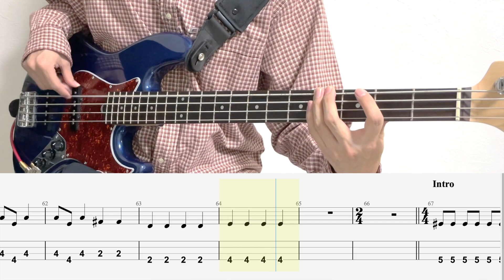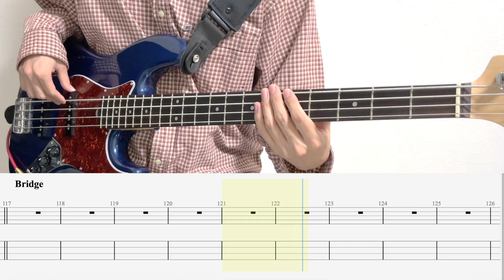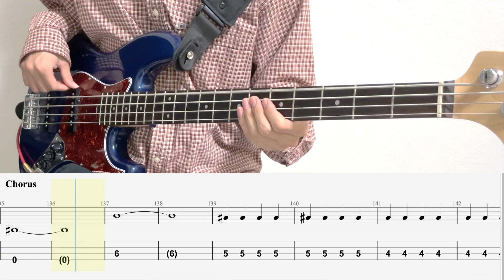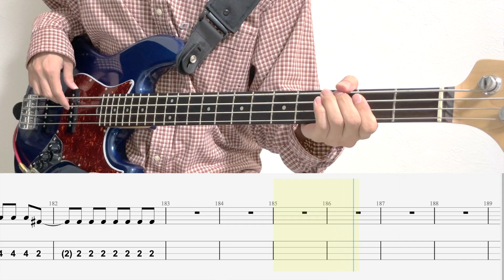群青讃歌/ベースTAB/Eve cover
半音下げチューニング
half step down tuning

◆EQUIPMENT◆
String:Elixir（弦）